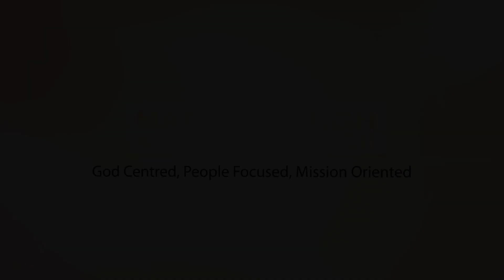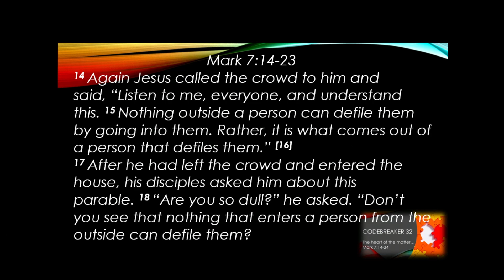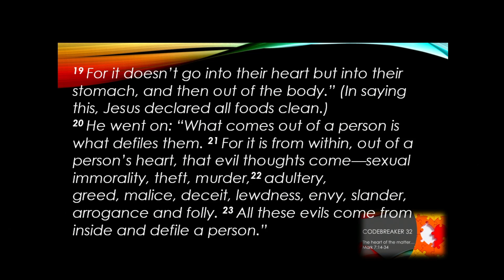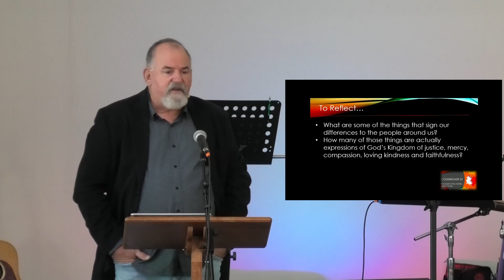MBC Sunday Service 17-07-2022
Today's message from Code Breaker 32 'The heart of the matter'.
Pastor Rhys is reading from mark 7: 14 - 34.